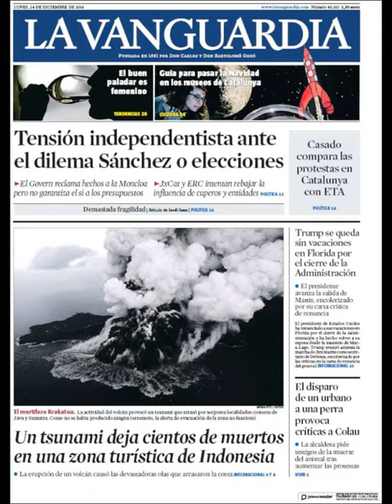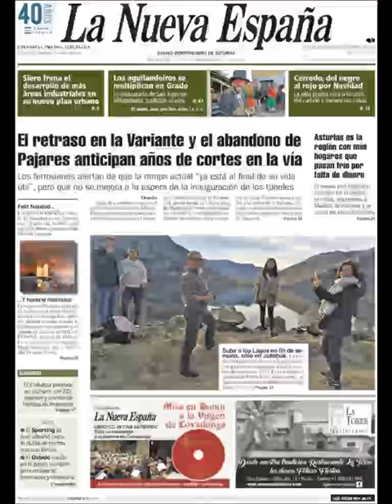Noticias Lunes 24 Diciembre 2018 Titulares Portada Diarios Periódicos España Spain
Principales Titulares de Noticias en Portadas Diarios Periódicos Españoles del Lunes 24 de Diciembre de 2018 ¿Que le Parecio este día?